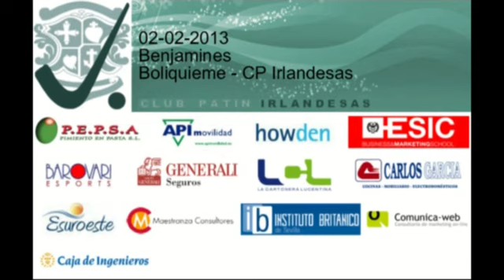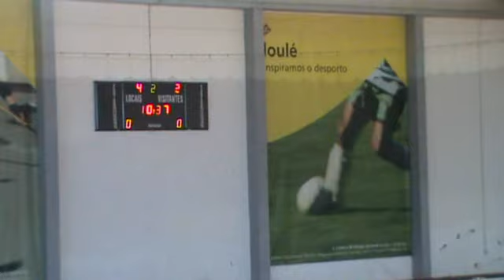Boliqueime CPI ben